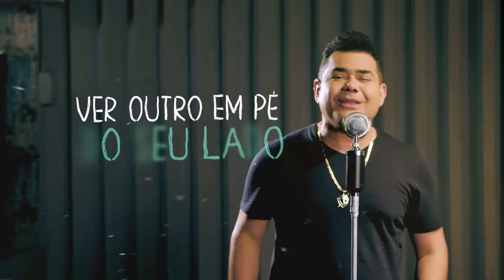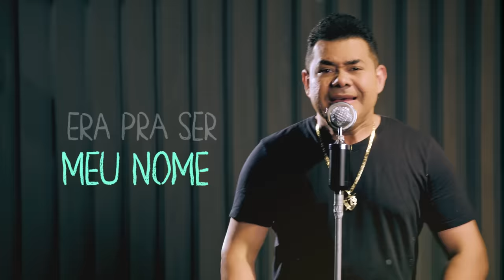BATISTA LIMA - MEU NOME -( Lyric Video Clipe )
MEU NOME
Batista Lima

Hoje meu único amigo é o guardanapo
Nele já enxuguei todos os meus fatos, relatos
Fui fraco, te traí troquei tudo por nada
Hoje assisto a sua virada
Sua virada

Era pra ser meu nome na certidão de casamento
Você de branco eu não aguento
Ver outro em pé do seu lado
Feliz e de papel passado

Sua virada

Compositores:
Léo Sagga / Aislan Alves / Yuri Garcia
/ Heitor Ramos + SingleHits